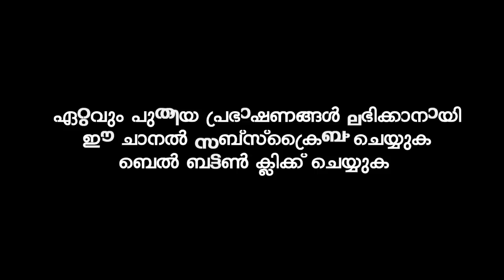ജീവിതത്തിൽ വരുന്ന അപകടങ്ങളെ തടയാൻ | Ibrahim Khaleel Hudavi